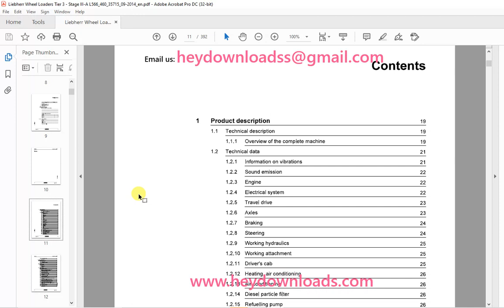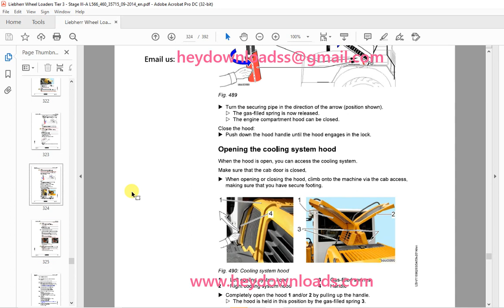Liebherr Wheel Loader 566-640 Operating Manual 35715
Language : English
Pages : 392
Downloadable : Yes
File Type : PDF
Size:  87.5 MB